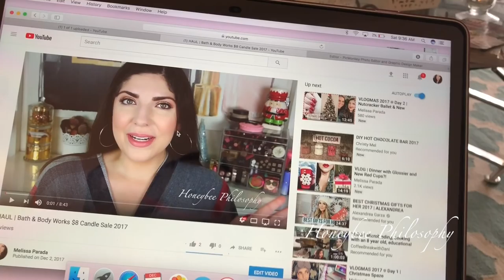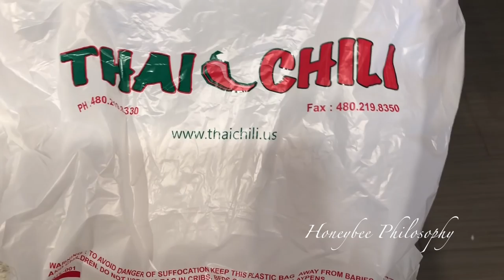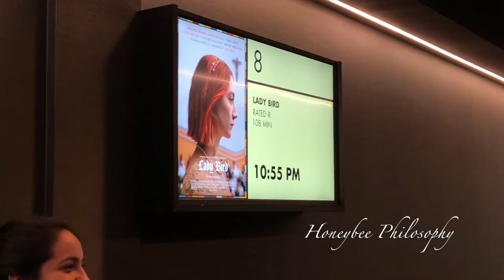VLOGMAS 2017 ❄ Day 3 | B&BW Candle Sale, Tree Lighting, Movie Night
Early start for the candle sale, tree lighting and a movie! Busy day, hope you enjoy. If you missed it I posted 3 more vlogs this week, listed bellow.

WHERE DOES A HONEYBEE WANDER?

[SKINCARE]
✩ Botox in a Jar | Beenigma